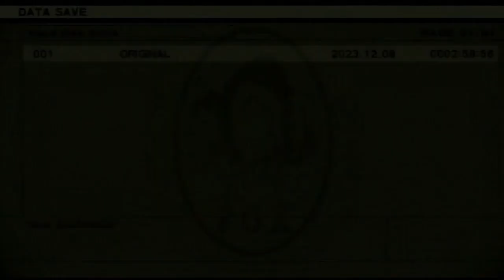Let's Play Metal Gear 2 (BLIND) Part 4: FOR THE BIRDS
Never thought I woulda had to feed some birds...